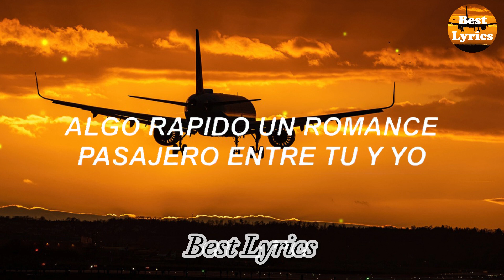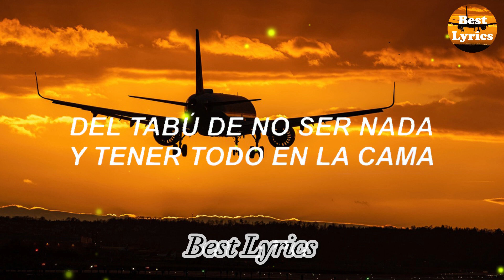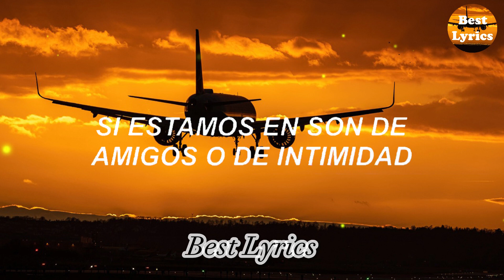Plan - alex ponce (Letra/Lyrics) || Y dime cual es el plan te quedas o te vas | Best Lyrics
▶ LETRA / LYRICS:  Plan Letra - Alex Ponce

Planeamos una noche
No seria nada romántico
Algo rapido un romance pasajero entre tu y yo
Te subiste a mi coche
Y nos fuimos a un lugar lejos muy inhóspito
En un viaje sin regreso sin mentiras
Será el amor de tu vida porque
Eso no lo se solo entiendo que esta noche es para ti
Y dime cual es el plan te quedas o te vas
Si estamos en son de amigos y o de intimidad
Si esto que estamos sintiendo es amor de verdad
Pues solo una noche de sexo y de alcohol nada más
Pues solo una noche de sexo y de alcohol nada más ahh
No esperaba nada a cambio
Más que una noche contigo
Donde seamos enemigos del desamor
Del tabú de no ser nada
Y tener todo en la cama

Sin que nos importe el que dirán mañana (mañana)
Sin que nos importe el que dirán

Dirán
Umm umm
Y dime cual es el plaan ahh wooo wooo ohh ohh

Y dime cual es el plan